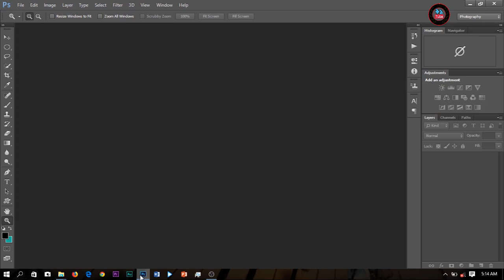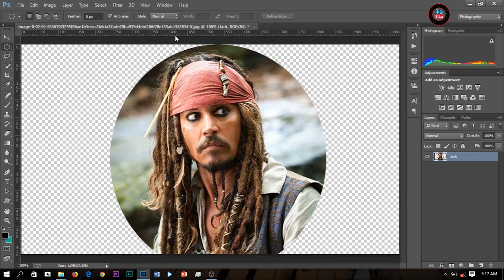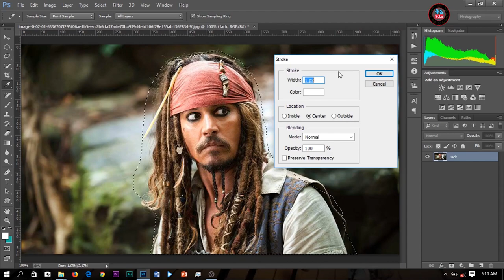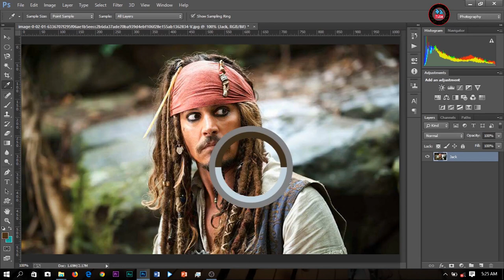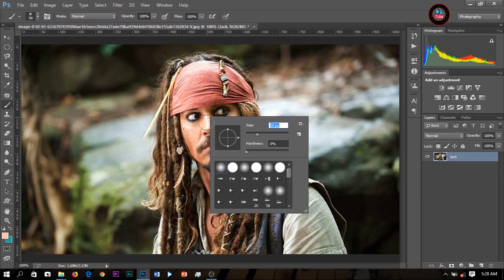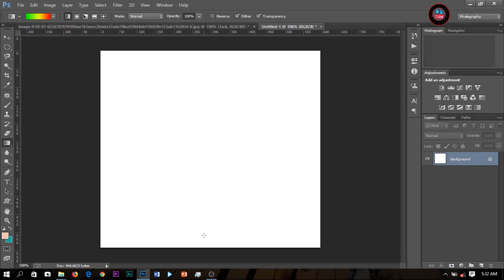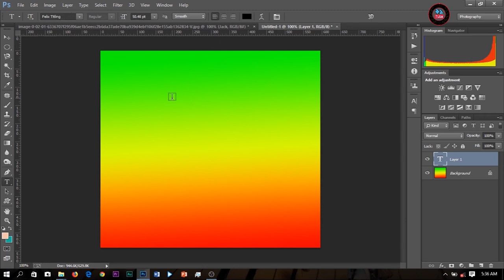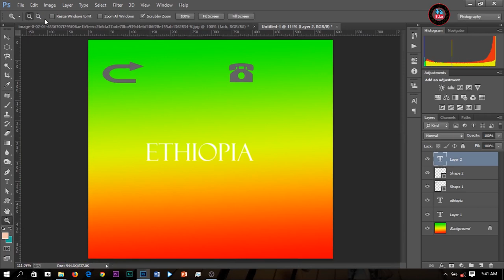adobe editing tutorial photoshop tutorial for beginners in Amharic